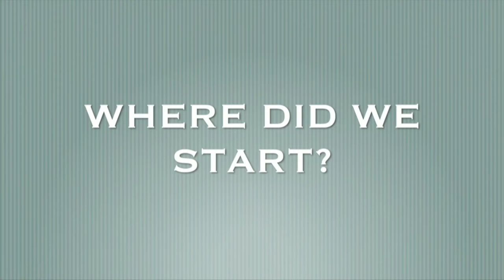Missions Sunday - Smedly Yates - Grace Bible Church - 10/11/20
Series: Missions
Preacher: Smelly Yates